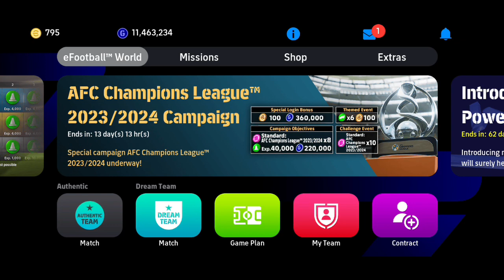Who is the Best efootball Points Player - Before Watch and Sign in efootball 2024 Mobile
best efootball points player only 5000 points in efootball pes 2023 or 2024 mobile